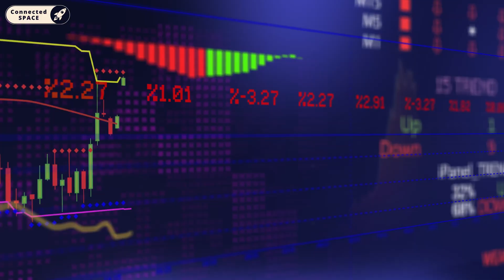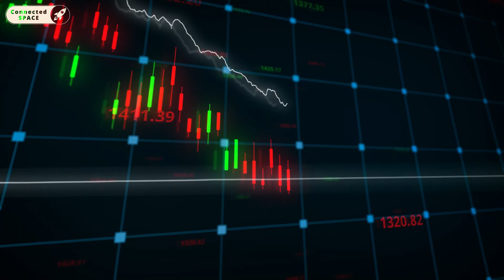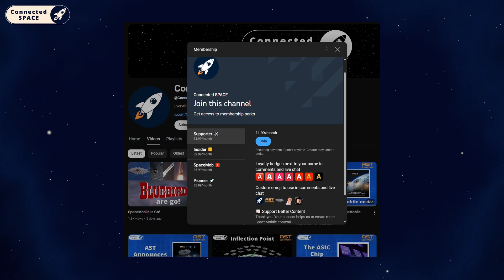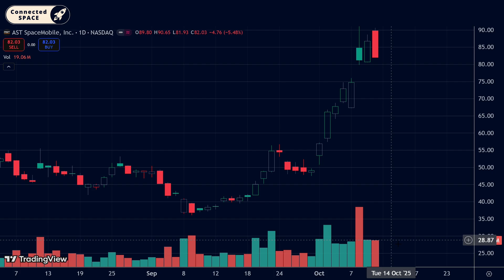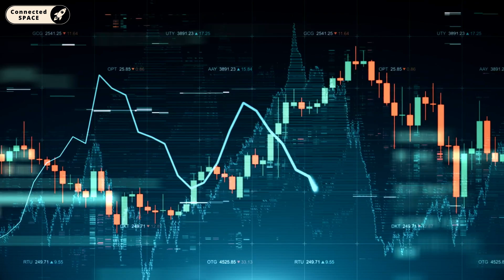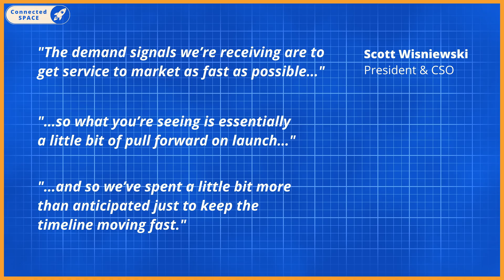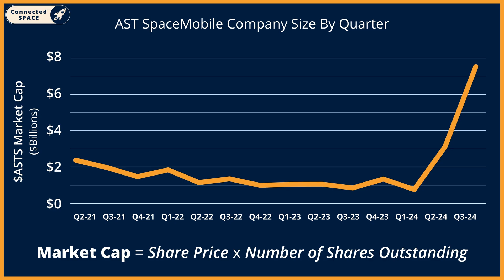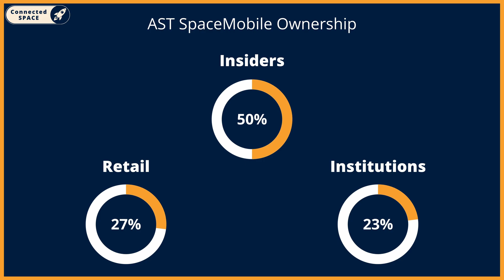AST SpaceMobile's New ATM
Has $ASTS already fully utilised its new ATM facility? Let's break down everything you need to know about the new ATM, why it matters for investors, what it means for AST’s long-term growth, and how it fits in with AST's new plan!

We’ll cover:
🏧 What an ATM facility actually is
📊 How AST’s new $800M ATM compares to previous ones
🚀 Whether recent trading volume suggests AST has already sold shares
💡 The real impact of dilution and why it isn’t always bad news
🛰️ What this means for $ASTS investors

🔔 Please join as a channel member to stay up-to-date on all things AST SpaceMobile! 🚀

0:00 - AST SpaceMobile’s New ATM
0:45 - How Big Is $ASTS's ATM?
2:53 - Is AST Using The ATM?
4:15 - A Massive Spike
5:05 - Our Conclusions
6:00 - The ATM's Impact
7:23 - How This Affects Shareholders
8:48 - Will Dilution Continue?

*Credits*
_Visuals_

_Audio_
- Spic Strings by Alex Prost (Freesound)
- Blockbuster Trailer Indent by Make Sound Music (Pixabay)